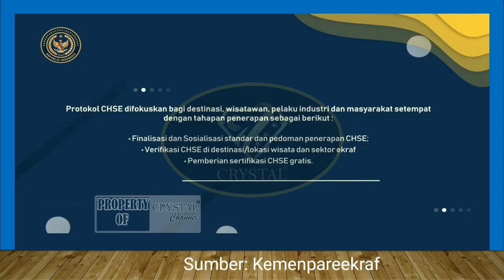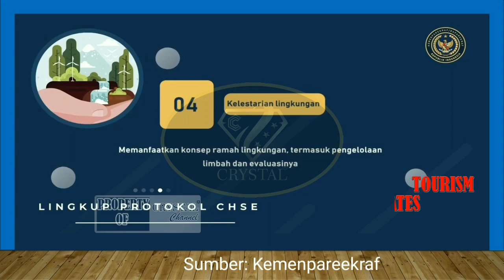INDONESIAN TOURISM GROWING STRATEGY, CHSE IMPLEMENTED IN TOURISM DESTINATION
The importance of CHSE is applied in tourist destinations, because CHSE is issued by the Ministry of Tourism and creative economy so that Covid 19 can be stopped. Friends of Crystals, health protocols must still be maintained, especially the use of masks, washing hands, maintaining distance. avoid crowds and reduce mobility, remember, 5 M. So, uh, our show this time is how the guidelines from CHSE have been issued by the ministry of tourism, creative economy@WonderfulIndonesiaOfficial @KemenPariwisata